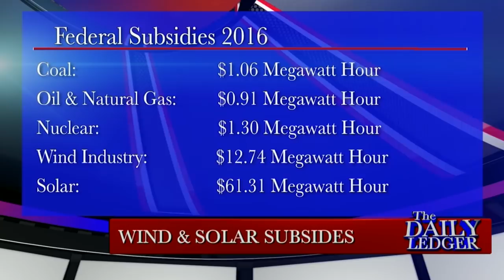Americans for Limited Government's Richard McCarty on the Real Cost of Renewable Energy